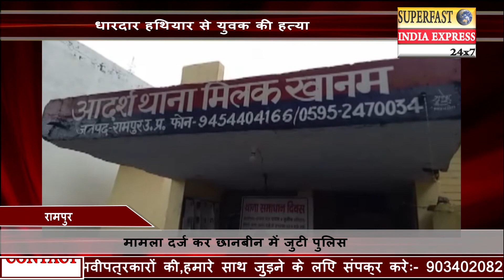रामपुर - धारदार हथियार से युवक की हत्या